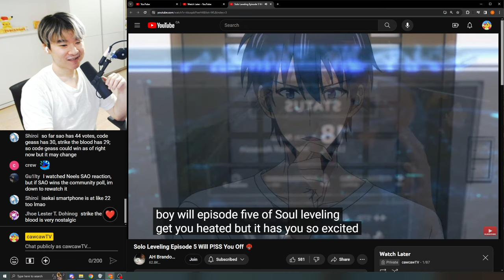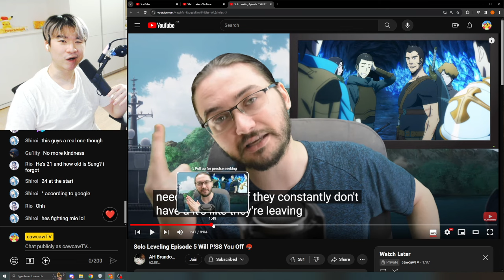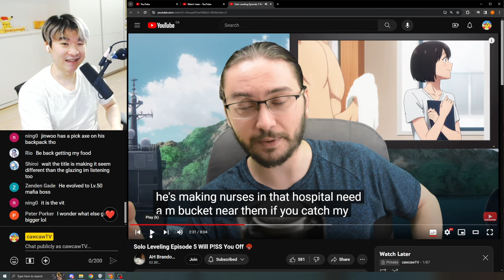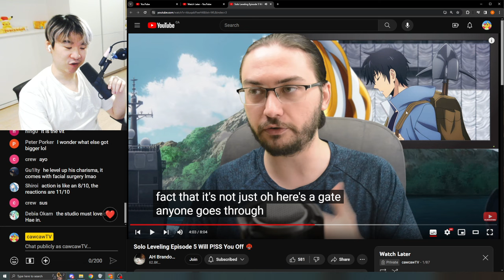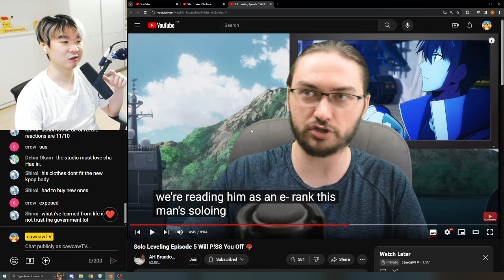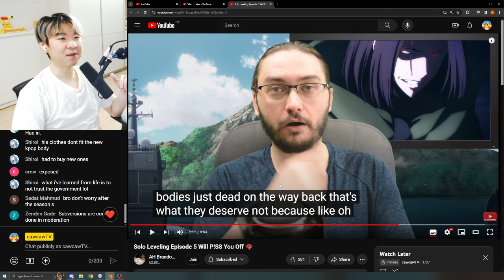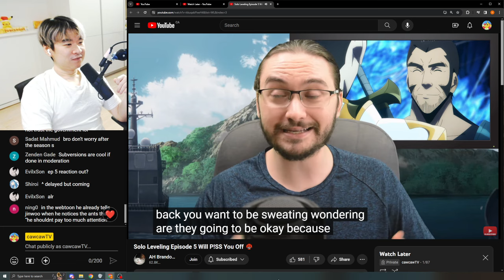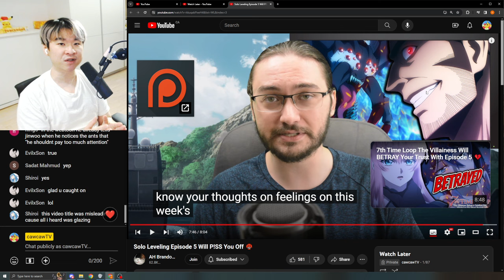Solo Leveling Episode 5 Will P!SS You Off 🤬 - Reacting to AH Brandon Reviews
Reacting to AH Brandon Reviews' Ayanokoji's Most INSANE Gamble Yet in Classroom of the Elite Season 3 Episode 5 🤯